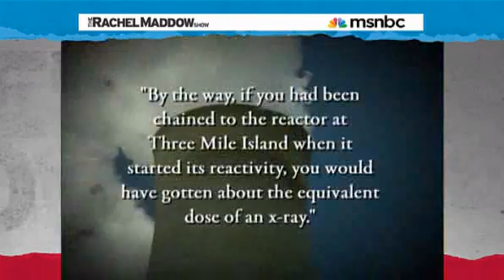Rachel Maddow- Meet Iowa Congressman Steve King